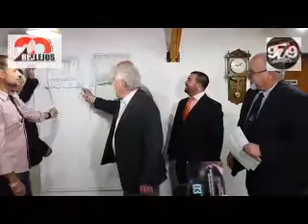50 AÑOS DE LA SOCIEDAD RURAL DE PIGUE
SOCIEDAD RURAL DE PIGUE